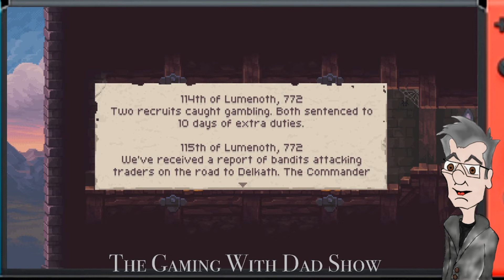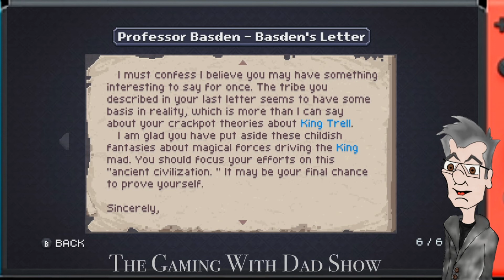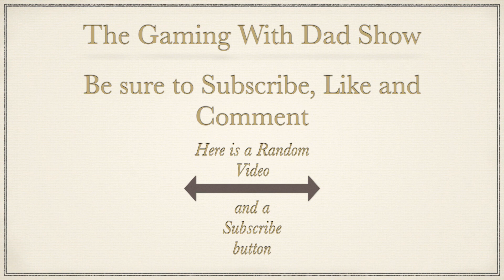Dad is a knight in training | CHASM | TGWDS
Dad plays CHASM on the Nintendo Switch.